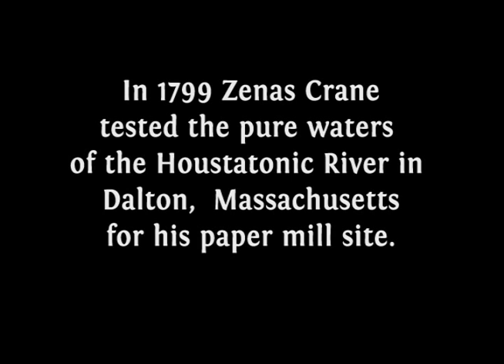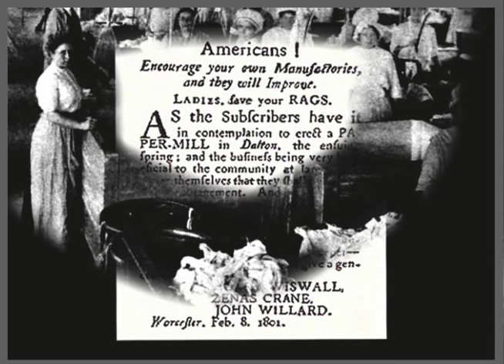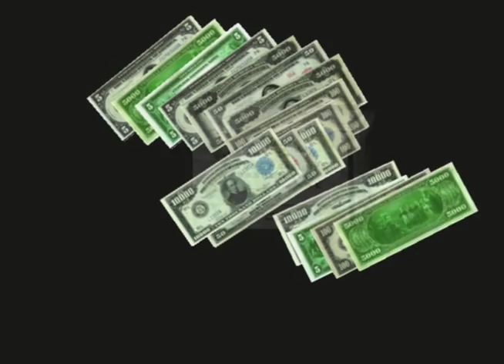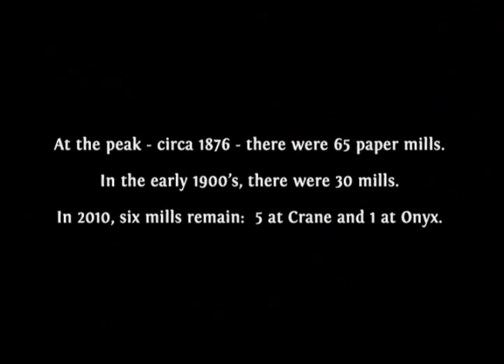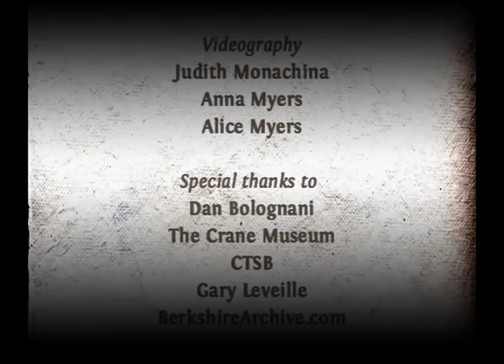The Paper Trail - Opening Animation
Opening for a documentary film by Judith Monachina, director. Animation and design by Alice Myers and Anna Myers.  Original score by John Myers, with themes "Waterfall" and "Berkshire Autumn" used by permission.  Made possible by a grant from Housatonic Heritage.  Special thanks to BerkshireArchive.com, The Crane Museum, Lee Library, and Gary Leveille. "Berkshire Autumn" theme played by Frank Sabatini - trombone, Anna Myers - cello, and John Myers, guitar